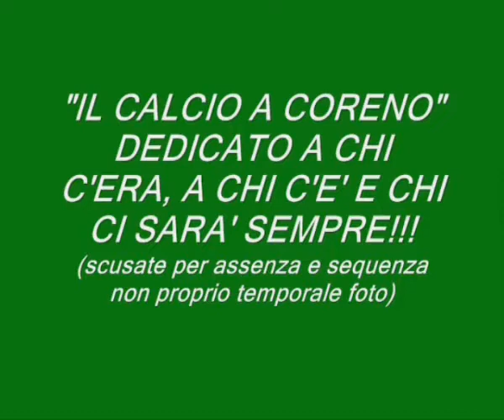Calcio Coreno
Vari momenti del Coreno Calcio